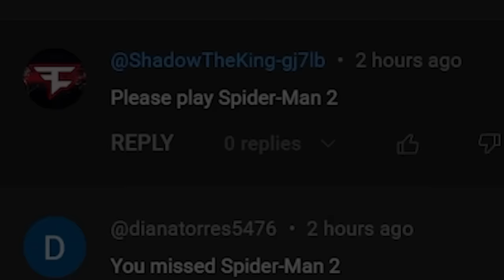Spider Man 2 Like a Mexican.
Spiderman 2 is an amazing game!